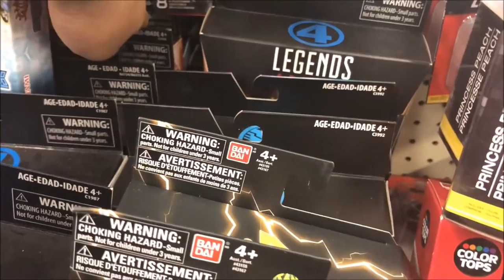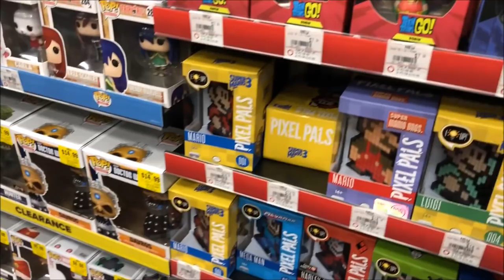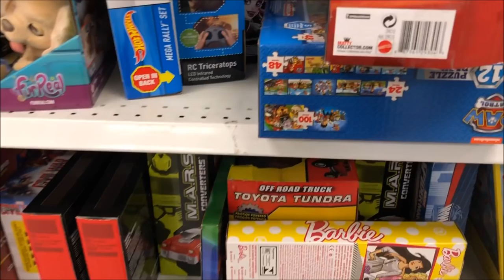Funko Pop Hunt - Stranger Things 2 CHASE! 8 bit POP